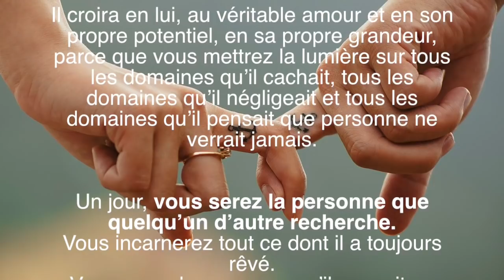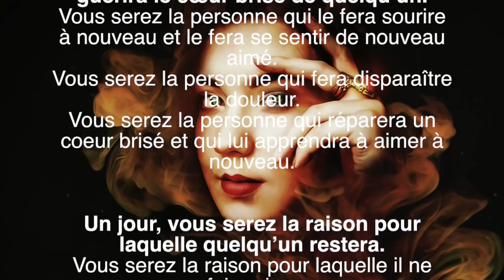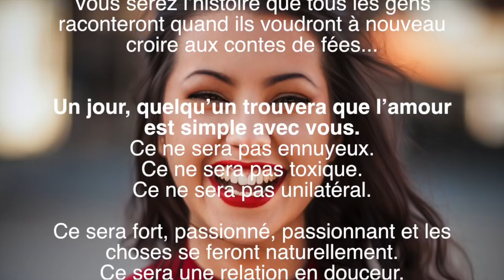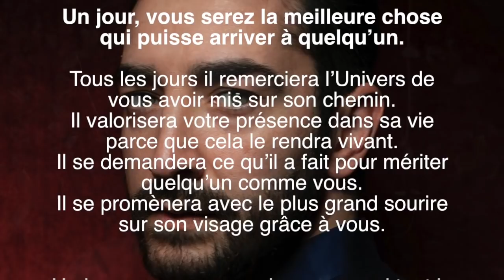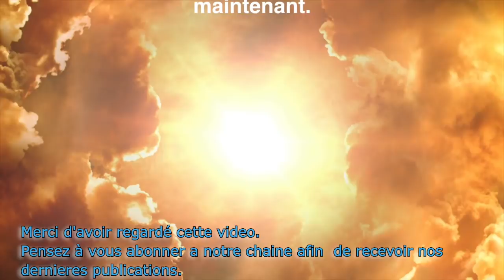Un jour, vous serez la meilleure chose qui puisse arriver à quelqu’un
Un jour, vous serez la raison pour laquelle quelqu’un aura de nouveau confiance.